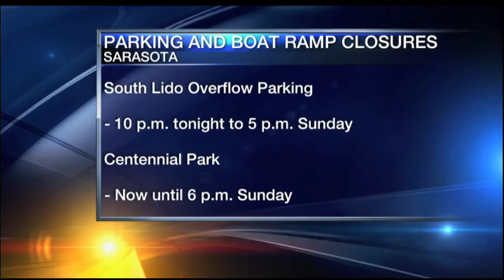Service offers free 'tow to go' over 4th weekend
Service offers free 'tow to go' over July 4 weekend